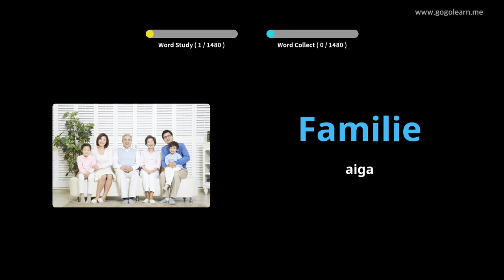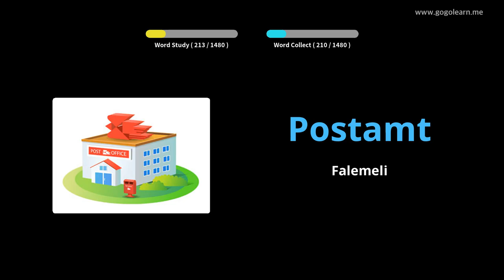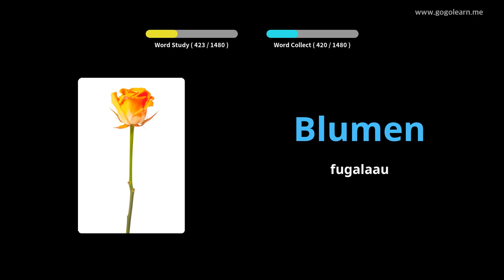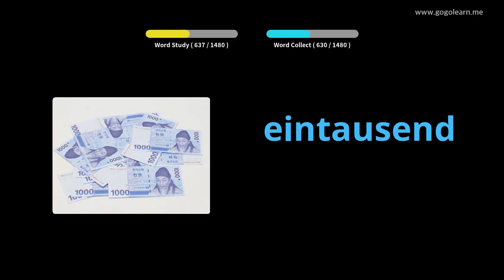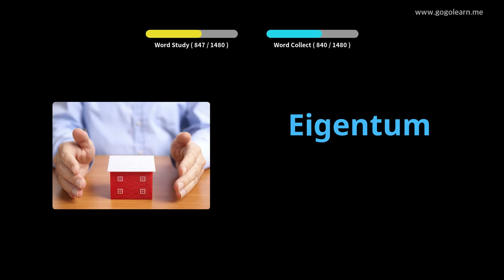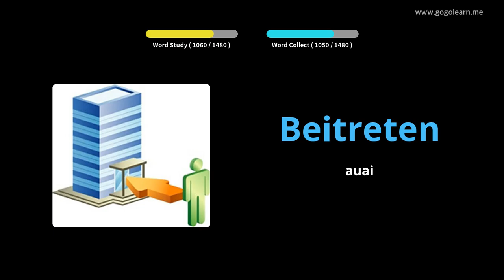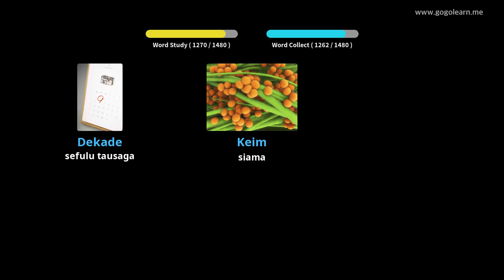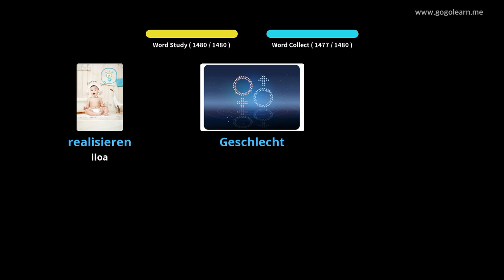Faʻamatalaga Siamani Faʻamatalaga |Golearn